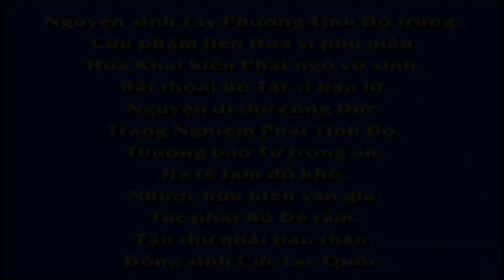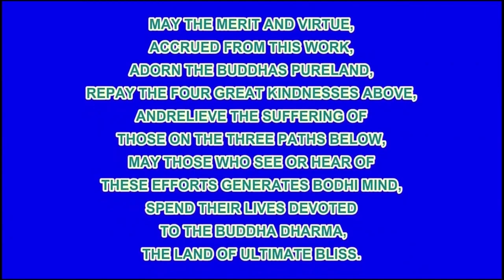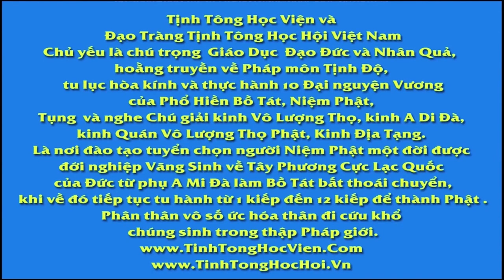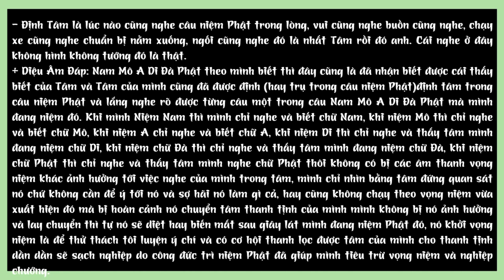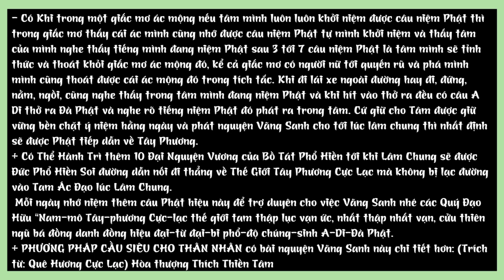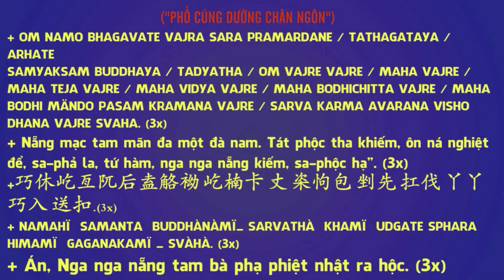Địa Ngục do tâm biến hiện, nên ngày nay có địa ngục Bom Nguyên Tử